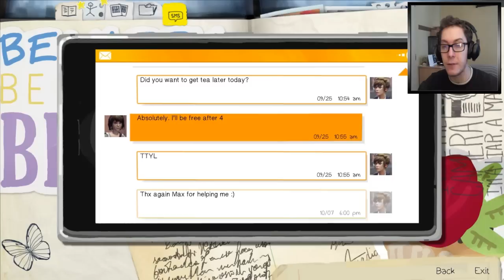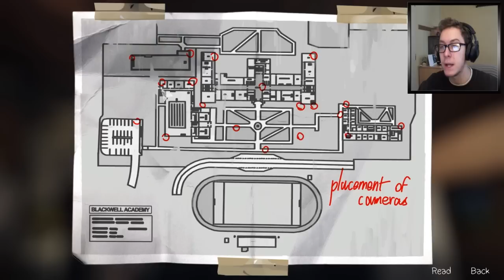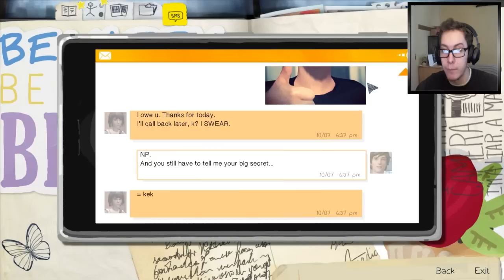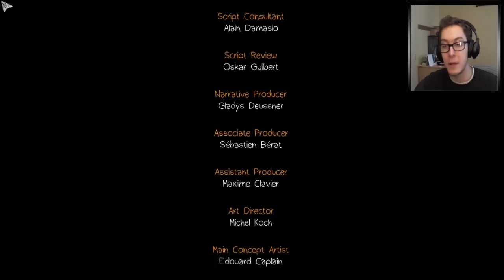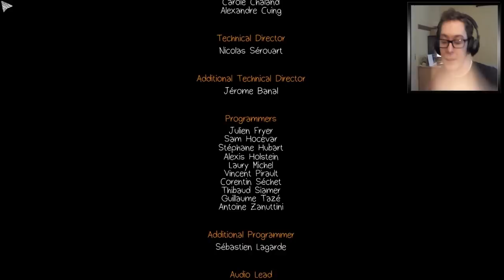Life Is Strange [CZ,SK] Let's Play |Epizoda 1| BOUŘE! #4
Pokud jste si video užili, prosím stiskněte LIKE, opravdu to hodně pomáhá! :)

Life is Strange je epizodická příběhová hra na styl The Walking Dead akorát od Squareenix každopádně by se vám to mohlo líbit!